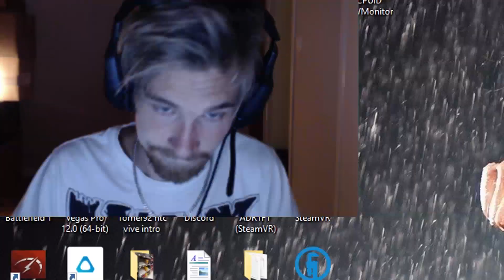WELCOME TO HELL!! | Outlast 2 - Part 1 [SWE]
Outlast 2 is FINALLY HERE!! And with it comes all the scares and screams to surpass even the original!